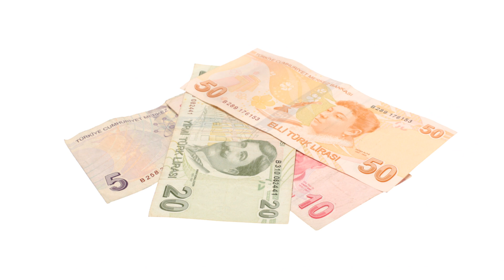Unveiling Turkey. A Comprehensive Travel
Embark on an extraordinary journey to Turkey, a land where East meets West, history intertwines with modernity, and landscapes are as diverse as its heritage. Wander through the bustling bazaars of Istanbul, soar in a hot air balloon over Cappadocia’s fairy chimneys, and unwind on the sun-kissed shores of the Aegean. Relish the rich flavors of Turkish cuisine, from savory kebabs to sweet baklava. Discover the ancient ruins of Ephesus, the natural wonders of Pamukkale, and the vibrant culture of Ankara. Your Turkish adventure starts here!